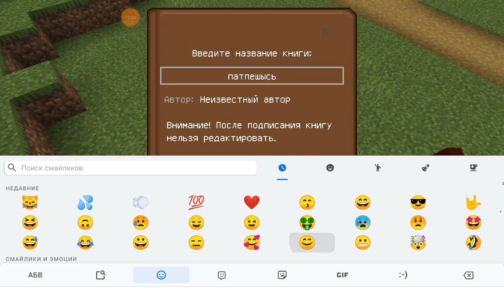лайфхаки в Майнкрафте